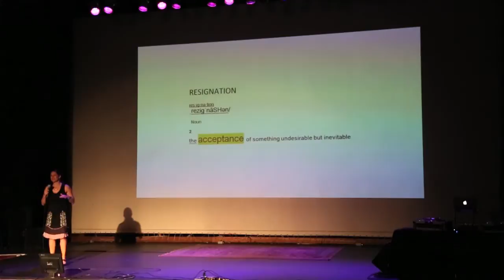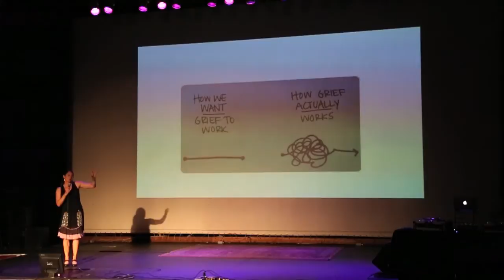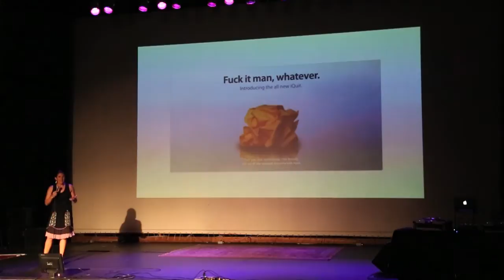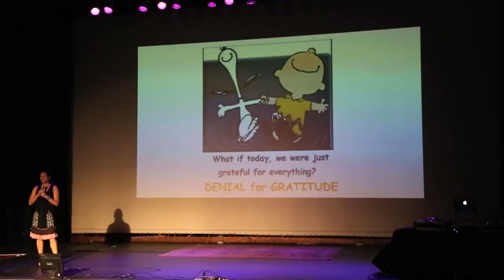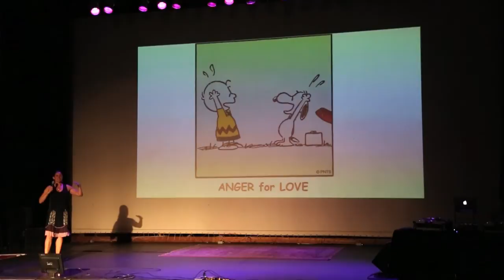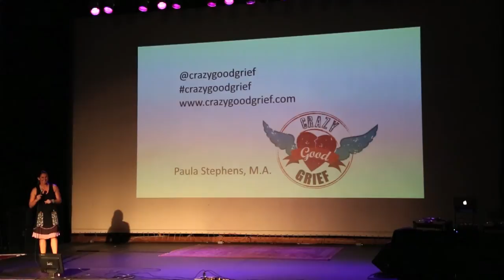Paula Stephens: How A Recycling Program Lead To My Discovery Of An Unidentified Stage of Grief